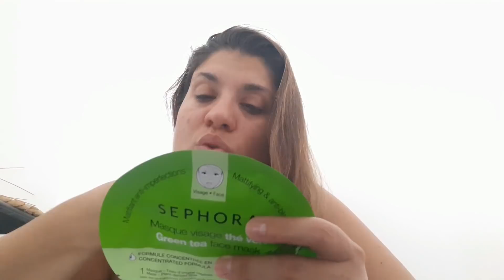Vlog! Μπάνιο στη Θάλασσα, Κομμωτήριο, Δοκιμάζω νέα Skin Care Προϊόνταl Nancy Stergiou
Γεια σας !!! Ελπίζω να είστε καλά! Καλό μήνα! ❤

Συχνές ερωτήσεις:

1.Μένουμε στα Λουτρά Αιδηψού Ευβοίας
2.Δεν δείχνουμε την Αναστασία γιατί είναι ανήλικη και θέλουμε να αποφασίσει η ίδια αν θα δείχνει το πρόσωπο στα social media όταν μεγαλώσει... μόνη της!
Αν θέλετε να βλέπετε περισσότερο την αφεντομουτσουνάρα μου...